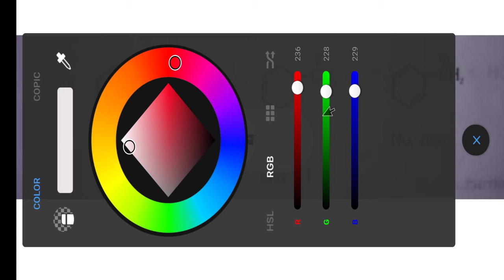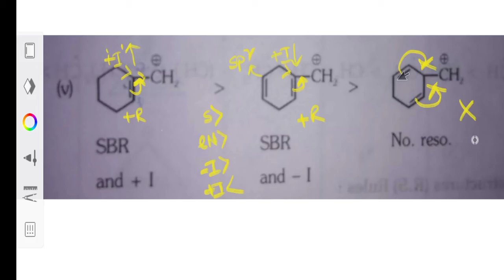Resonance stability part 3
NEET JEE 2020 suggestions